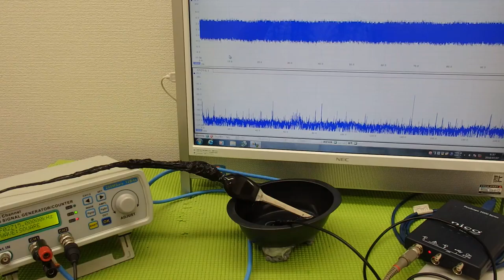‹メガヘルツ›の超音波発振制御技術 ultrasonic-labo